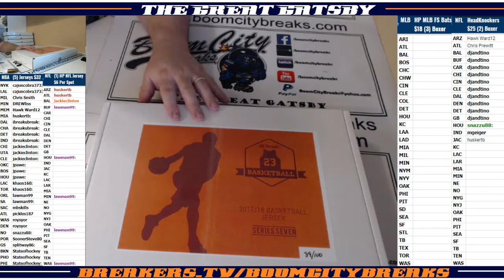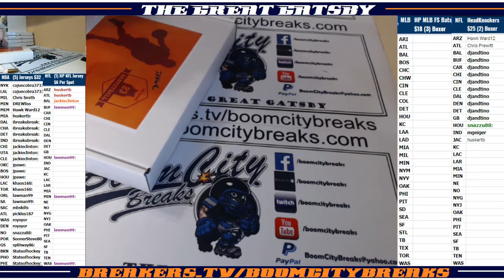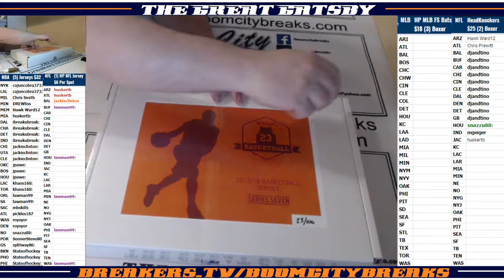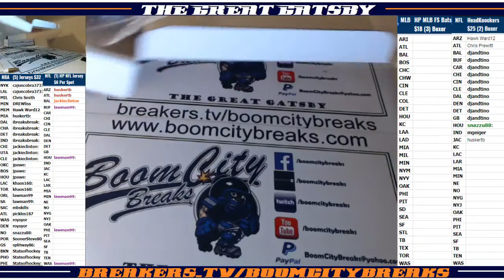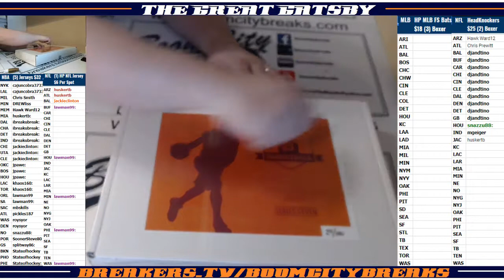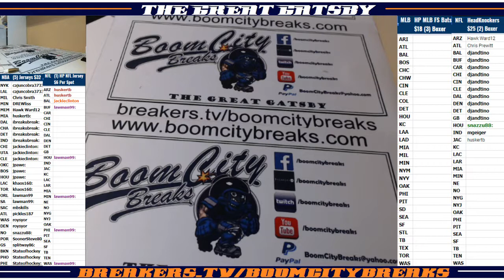2018 02 14 2018 HP NBA Jerseys Series 7 5 Box Break, Jo Jo White, Charlie Ward, Hakeem Olajuwon, Nat